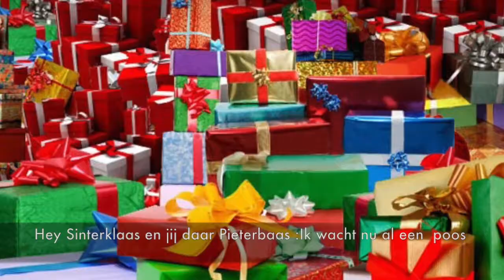Hey Sinterklaas!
Met de woorden erbij, dus je mag meezingen.
Oh nee: moet meezingen!

Tekst: Barbara Bruckwilder
Zang: Barbara Bruckwilder, Petra Uiterwaal, Gernant van Alphen
Gitaren: Michiel Mensingh
Bas: Marcel van Twuijler
Saxen: Arjen Schalker, Eric van Brummen en Anne
Toetsen: Philip Bueters
Drums: Louis ter Burg
Productie, Mixage en Video: Louis ter Burg